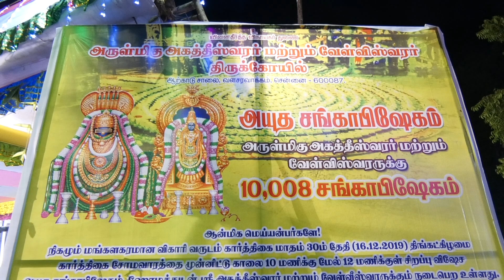அதிசயங்கள் நிரம்பிய வளசரவாக்கம் சிவன் கோயில்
loginredirect_to=%2Fblog%2Frajwebnews